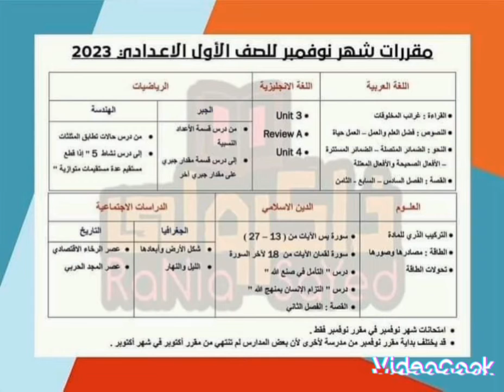تابعوا نماذج امتحانات شهر نوفمبر لجميع الصفوف